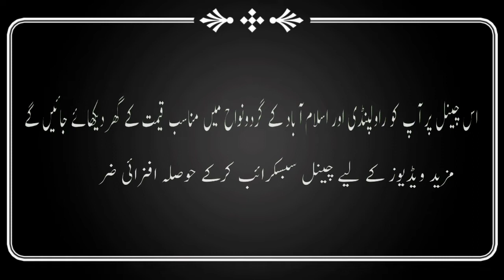House No.698 | Jan Colony | Tench Bhata Rawalpindi | 03025626562/03319875896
Aslam.o.alekum, in this video we are going to show you 3 marla triple story house which is located in Jan Colony and this area connected to Tench Bhata Rawalpindi. Electricity 1 meter and gas 2 meters installed and water supply service available. For this house interior and more information watch video and give us your feedback.